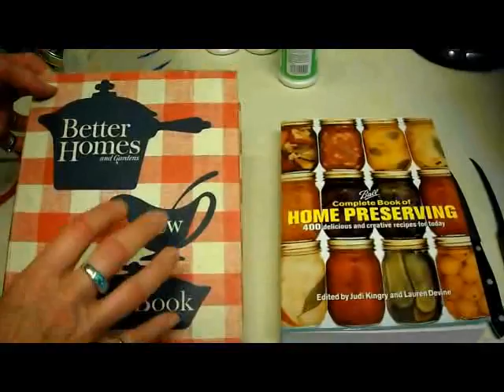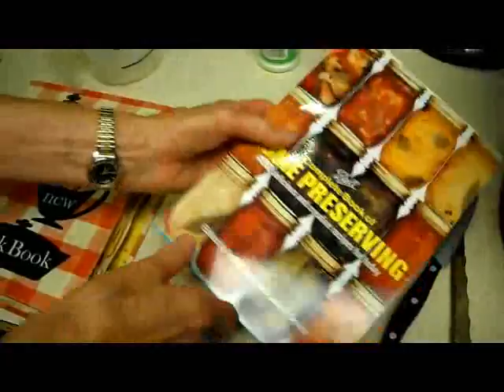Canning Peaches - Wisconsin Garden Video Blog 170.avi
One of our favorite garden desserts is eating fresh peaches and today I have around 25 pounds ready for canning.  Canning fruit is pretty basic and well worth the effort providing you can find time within your busy schedule.  All the work is definitely worth it come wintertime.